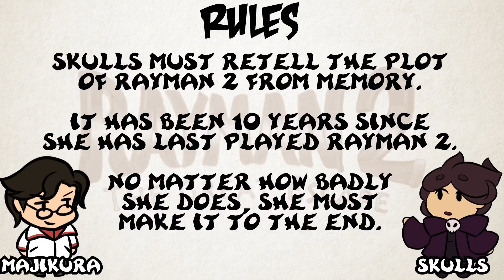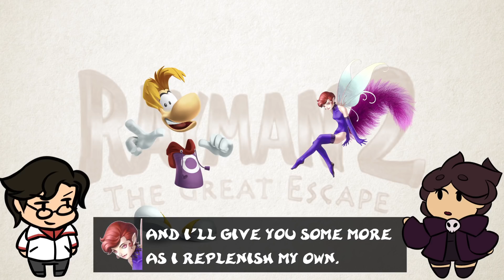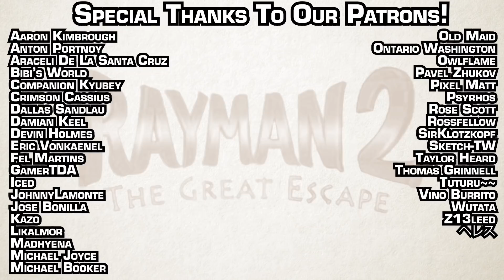TRYING TO RECALL THE PLOT OF: Rayman 2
Can Skulls collect all SIX HUNDRED CHILDREN?